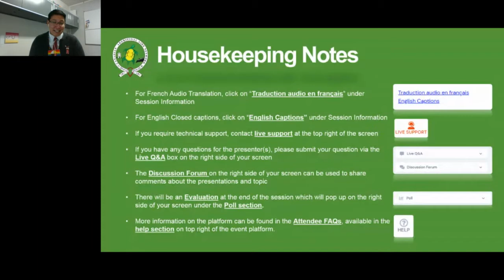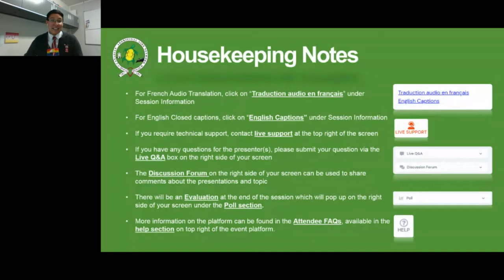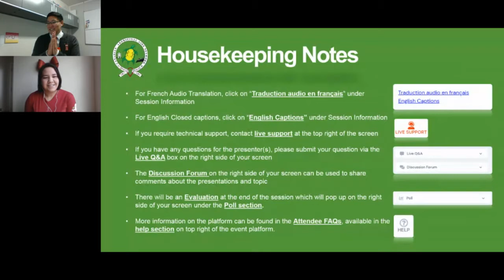AAAW 2020 | 2 Spirit Day: a panel and art showcase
Moderated by Jack Saddleback, the morning session will feature a panel of two-spirit community members, featuring Indigenous filmmaker Martin Morberg, educator and Elder Albert McLeod, and activist and Elder Marjorie Beaucage. The panel discussion will touch on Indigenous health and the response to HIV, the TRC Calls to Action, and the unique experiences of two-spirit people.

The afternoon session will feature videos and artistic content from 2-spirit content creators.

2-Spirit Day sera un événement en deux parties en partenariat avec OUTSaskatoon. La séance du matin mettra en vedette un panel de membres de la communauté bi-spirituelle, dont le cinéaste autochtone Martin Morberg et l'éducateur bi-spirituel et l'ainé Albert McLeod, parlant de leur expérience vécue. La session d'après-midi présentera des vidéos et du contenu artistique de créateurs et d'organisations de contenu 2-spirit.